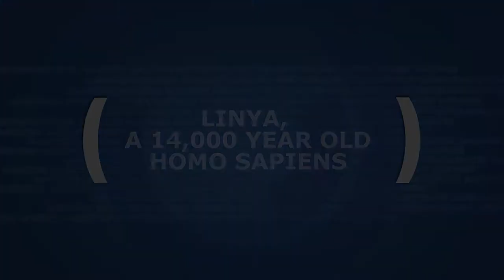NEO: Linya, a 14,000 year old Homo sapiens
Researchers from the Centre for the Study of Archaeological Heritage (CEPARQ-UAB) recently made an exceptional discovery at the Cova Gran de Santa Linya: the remains of a female Homo sapiens dating back 14,000 years. They have called “Linya, the woman of Noguera”. Scientists are confident that this set of skeletal remains will shed a valuable light on the first groups of Homo sapiens living in the eastern pre-Pyrenees.